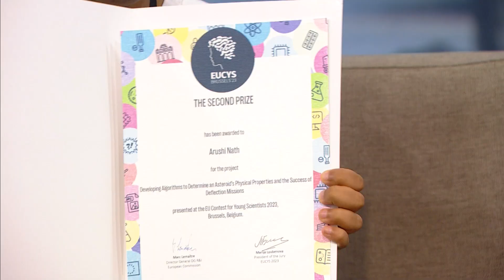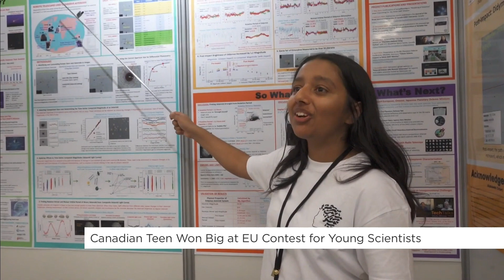Canadian teen wins big at E.U. young scientists contest | Your Morning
Arushi Nath, 14, won second prize for an algorithm she created to study asteroids heading towards earth.